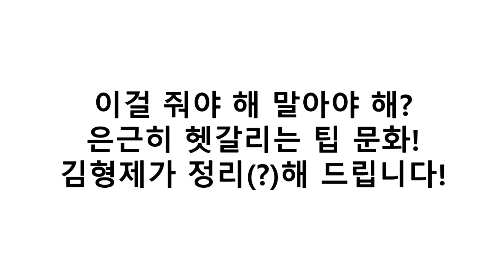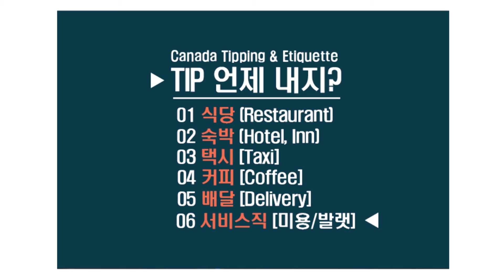이걸 줘야해 말어야 해!? 팁 도대체 얼마를 내야해!?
안녕하세요!
김형제입니다~!
오늘은 저희가 캐나다 밴쿠버에 거주하면서 느꼈던 팁 문화에 대해
이야기해보는 시간을 가졌습니다
팁을 내야 하는 문화를 가지고 있는 나라를 여행하다 보면
은근히 얼마를 내야 할지 궁금하실 수 있는데
저희의 경험을 바탕으로 이야기를 풀어볼 까 합니다
절대적인 부분이 아니라는 점 먼저 이해해 주시고!
오늘의 이야기도 재미있기 시청해 주시길 바랍니다!
그럼 항상 행복한 하루 보내세요~!